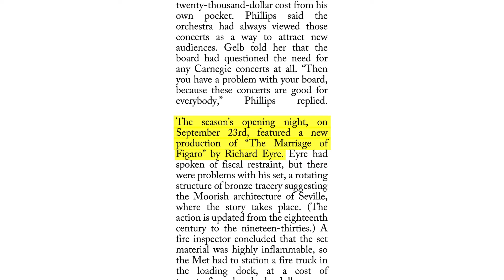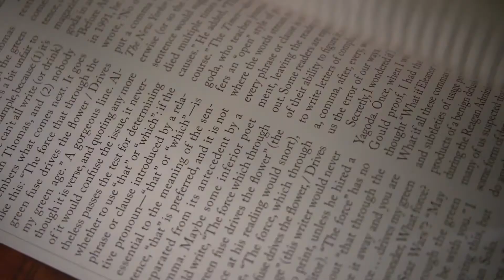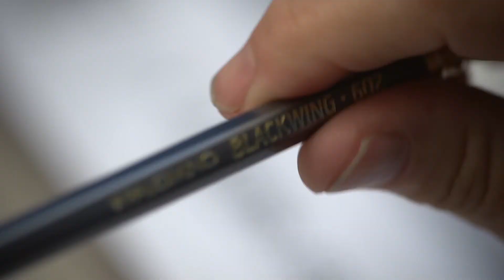Comma Queen: Let's Get Restrictive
How do you know whether or not to set something off in commas in a sentence? Are the added words essential (restrictive) or not (nonrestrictive)?